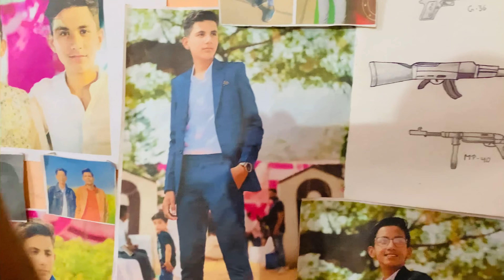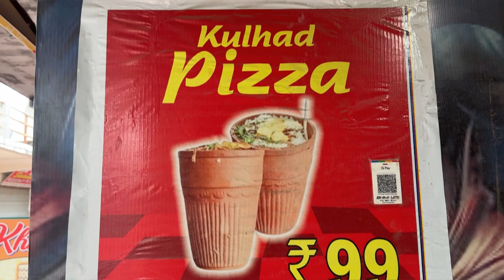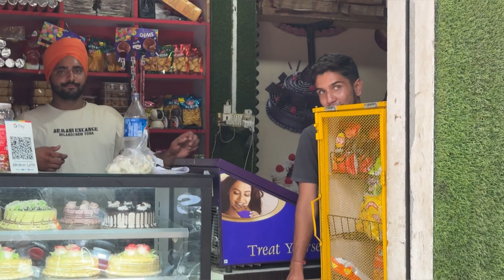Sabziwala prank😂👍//sabzi bach dii meerapur me😂🫑🫛